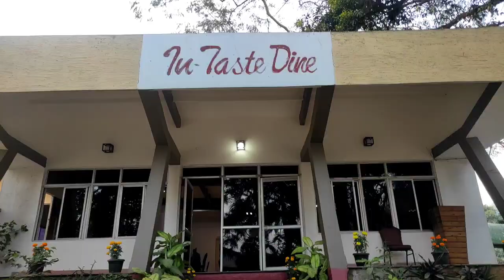এটা মজ্জা ঠাই😍কি কি কৰিলোঁ চাওক😊